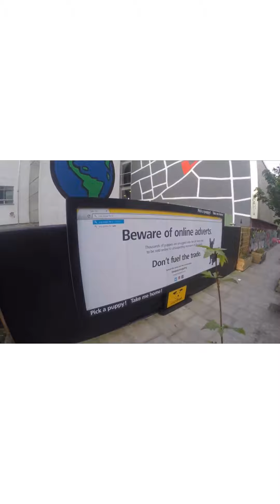Biển quảng cáo 750 chú chó nhồi bông dừng nhập cảnh trái phép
🐶🐕‍🦺 Biển quảng cáo tương tác từ 750 chú chó nhồi bông truyền thông điệp dừng nhập khẩu chó cảnh bất hợp pháp.